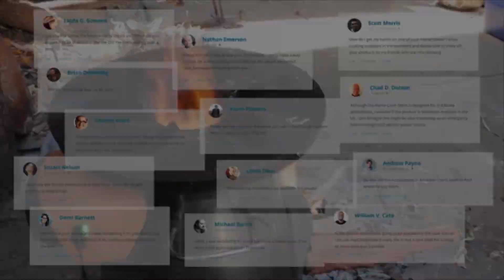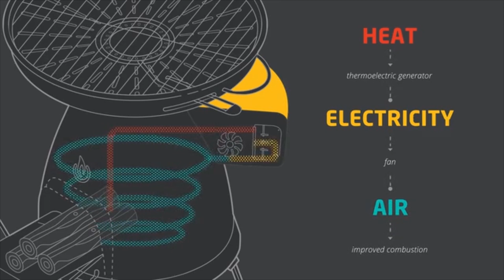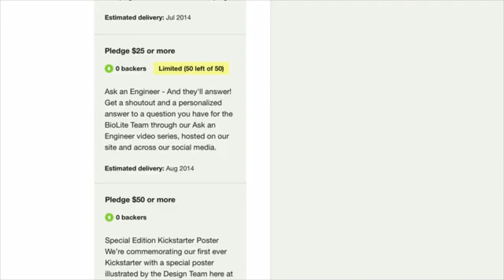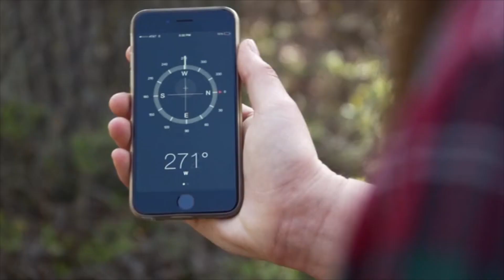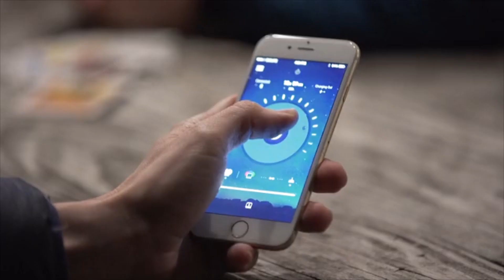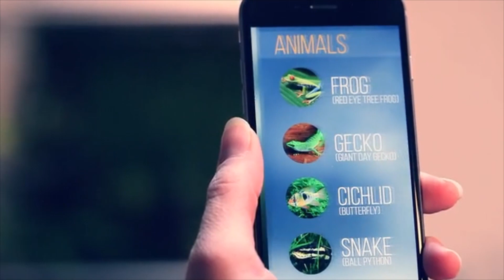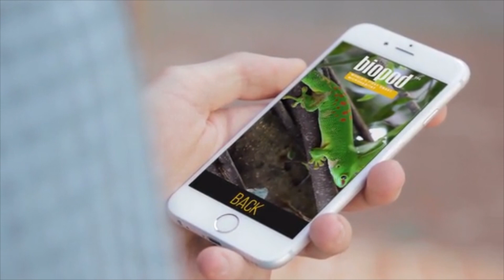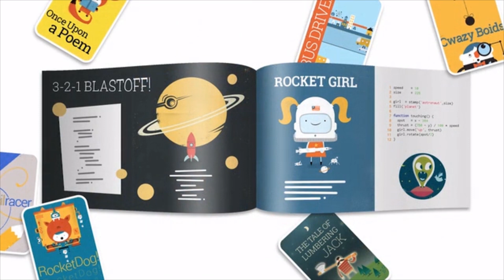5 Amazing Inventions You Need To Know #9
5 Amazing Inventions You Need To Know #9

Here is the list of inventions mentioned in this amazing video:
1. BIKE MINE- the ultimate alarm to protect your precious stuff by Yannick Read.
2. BioLite BaseCamp Stove - Turn Fire into Electricity by BioLite.
3. BioLite BaseLantern – Smartgrid Goes Off-Grid by BioLite.
4. Biopod - World's First Smart Microhabitat by Jared Wolfe.
5. Bitsbox - monthly coding projects for kids by Bitsbox.